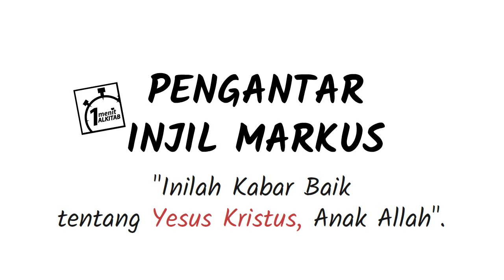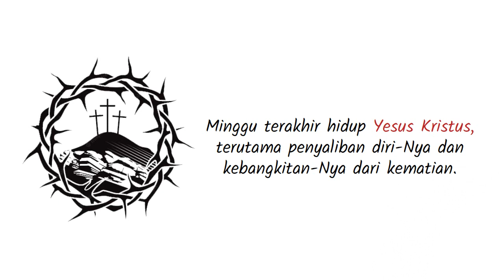PB-02 Pengantar Injil Markus - Seri Pengantar Alkitab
Injil Markus adalah kitab kedua Perjanjian Baru (PB) dalam Alkitab, satu di antara tiga Injil sinoptik. Menceritakan tentang pelayanan Yesus mulai dari baptisan oleh Yohanes Pembaptis hingga kematian, penguburan, dan kubur yang kosong.